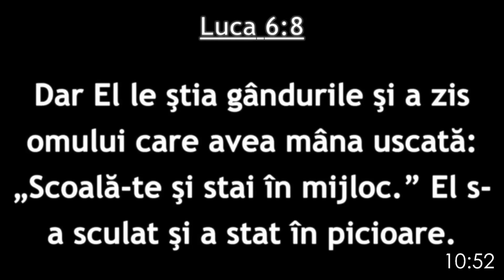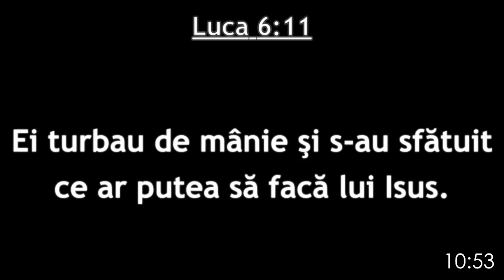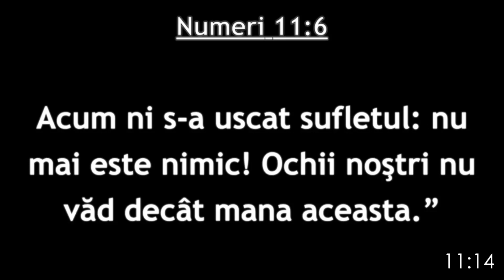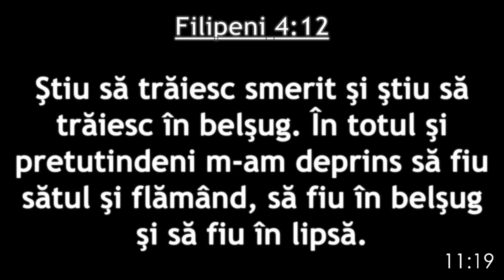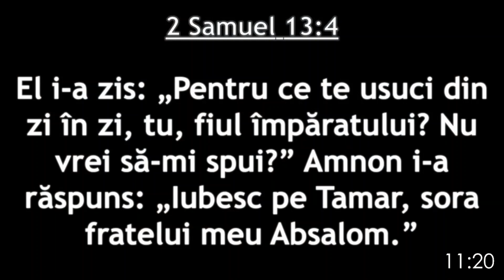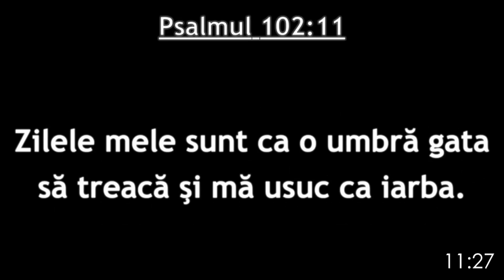Predica Petrica Vrabioru | 19/02/2023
Biserica Penticostala Maranata Turnhout